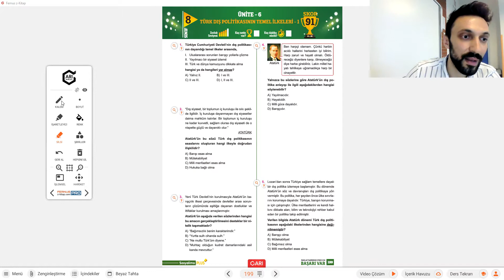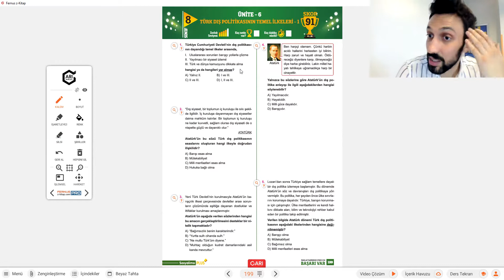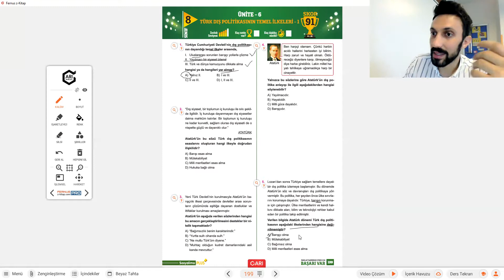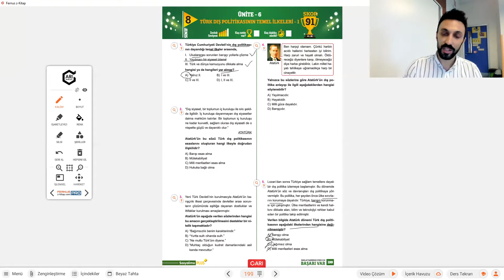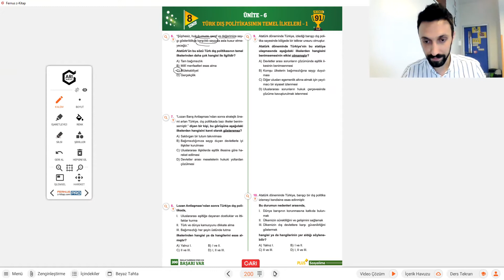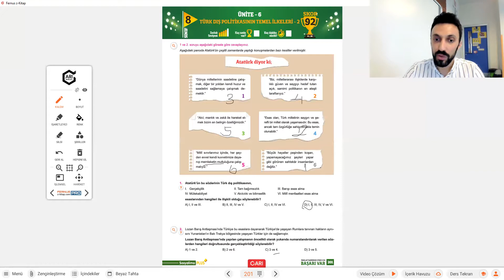25 Mayıs 2021 8.Sınıf İnkılap Tarihi Ve Atatürkçülük Ödevi